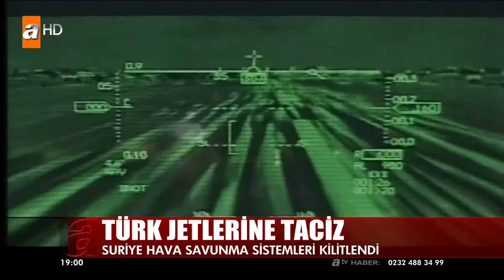TÜRK Jetlerine taciz (!)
Suriye hava savunma sistemleri, TÜRK F16 Jetine kilitlendi.